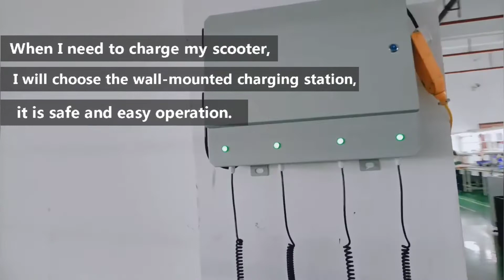Hot Selling Outdoor Wall-mounted Electric Scooter Charging Station With APP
The wall-mounted charging station, which does not occupy any places, whether it is public parking, residential parking, corporate parking, and other types of open-air parking and underground parking, streets, supermarkets, schools, cafes entrances, etc. Provide efficient and safe charging solutions for scattered shared scooters.
Let us know If you have interested to know about that, please.